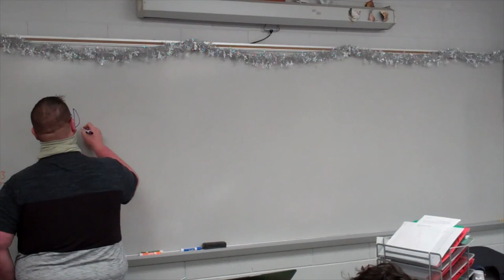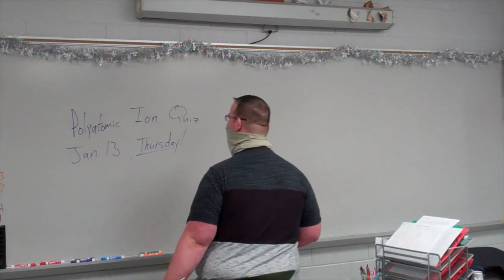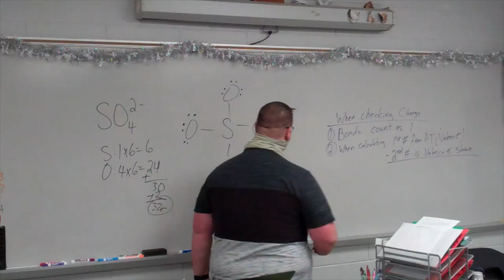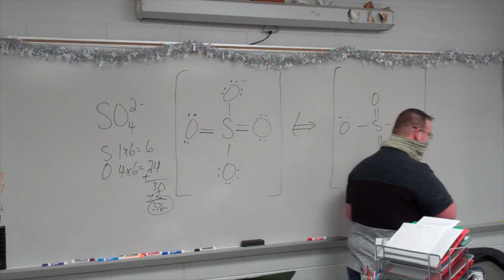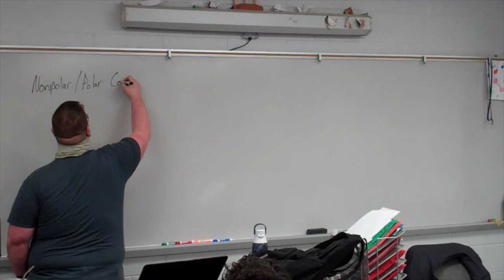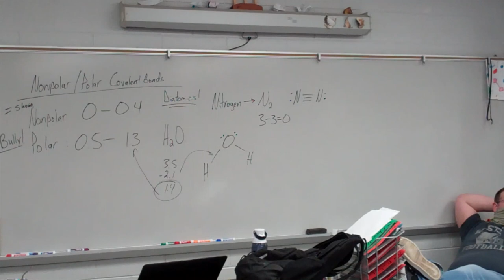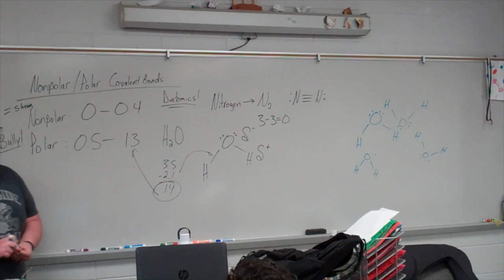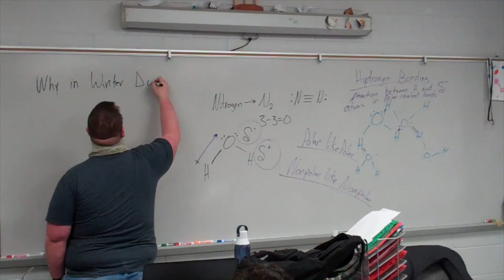Intro to PolarNonpolar Covalent Bonds 8th Period